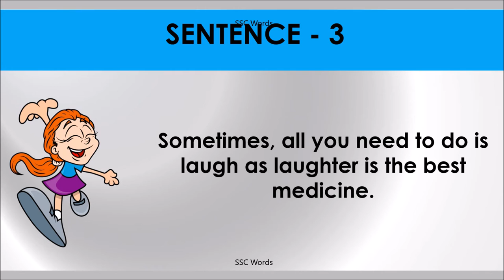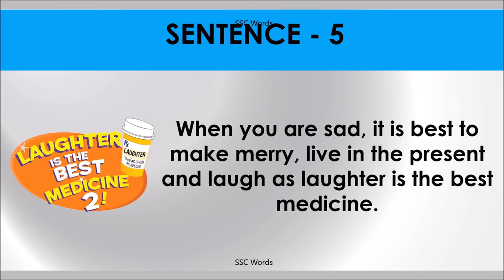LAUGHTER IS THE BEST MEDICINE Idiom 467 # Meaning and five sentences # SSC Words